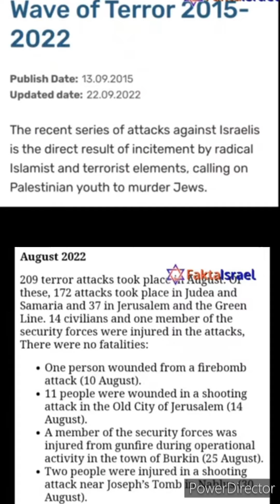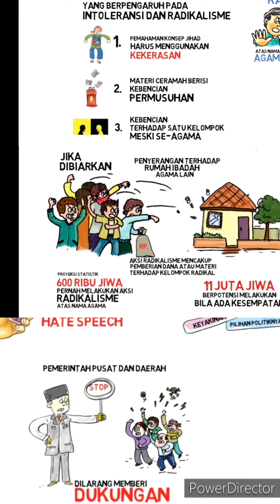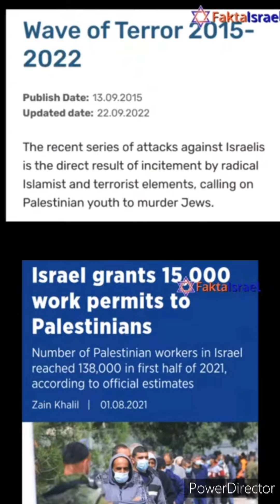BENARKAH KESELAMATAN HANYA UNTUK ORANG YAHUDI SAJA?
UNTUK MENGETAHUI JAWABAN PERTANYAAN DIATAS SAKSIKAN VIDEO INI SAUDARA-SAUDARA SAMPAI HABIS
HALELU-YAH
AMEN